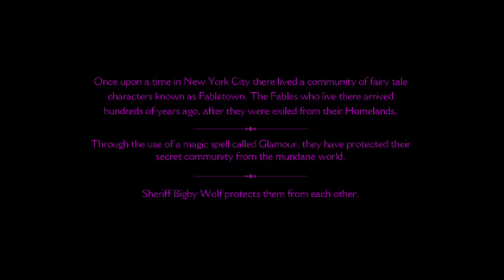wolf amoung us episode1